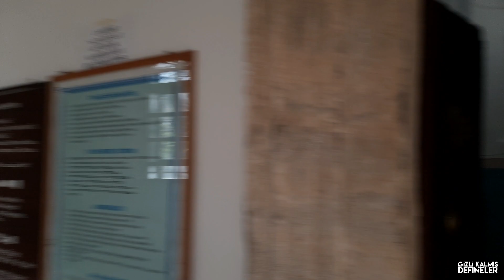Camii Kilise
Gizli Kalmış Defineler